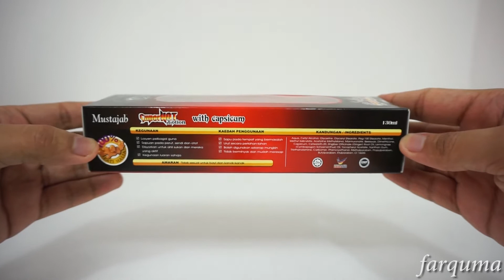Unboxing Losyen Mustajab Pati Halia Super Hot Dunia Herbs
Harga : RM20.90

Klik link untuk membeli secara online

Losyen Mustajab Super Hot merupakan rumusan khas untuk seisi keluarga. Digunakan di seluruh badan untuk membakar lemak dan melangsingkan badan. Losyen Mustajab Superhot juga memberi kelegaan pada sendi dan otot.

Khasiat Losyen Mustajab Super Hot Dunia Herbs
-Lebih panas dari biasa
-Losyen panas serbaguna
-Bahan asas Halia dan Capsicum
-Sedikit sapuan, tindakbalas maksimum
-Sesuai untuk ahli sukan dan mereka yang aktif
-Sapuan pada sendi dan otot untuk kelegaan tubuh
-Kandungan Losyen Mustajab Super Hot Dunia Herbs

Pati Halia untuk merawat penyakit angin dalam badan, muntah-muntah, cirit-birit, sakit perut, rheumatik, melancarkan pengaliran darah, menghangatkan badan dan membantu penghadaman makanan.

Lada Benggala membantu mempertingkatkan keupayaan imunisasi tubuh di samping mempertingkatkan kadar metabolisme.

Cara Guna Losyen Mustajab Super Hot Dunia Herbs
-Sapu pada tempat yang bermasalah.
-Urut secara perlahan-lahan.
-Boleh digunakan sekerap yang mungkin dan ia tidak berminyak dan mudah meresap.